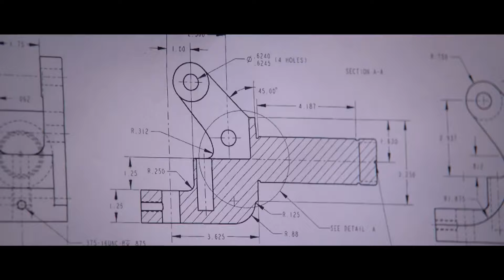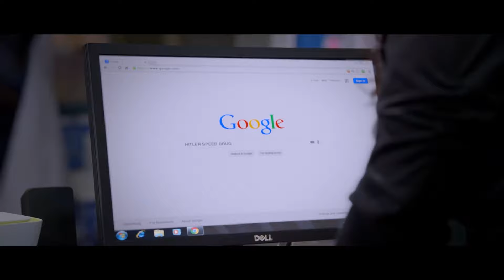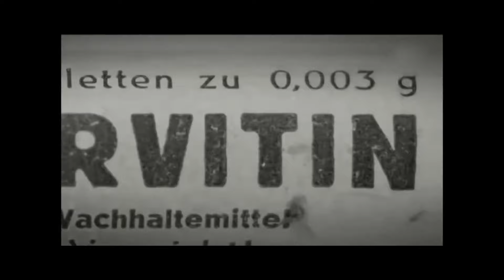Vikram And Nithya Menen Malaysian Police Station Scene || Telugu Movie Scenes || Matinee Show